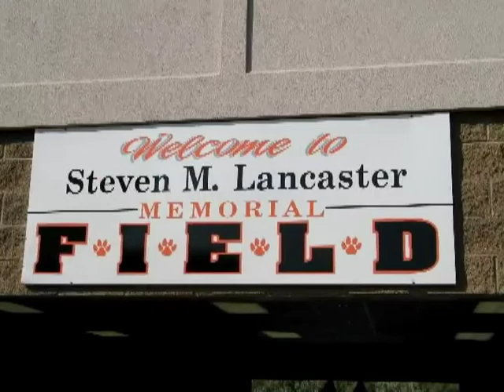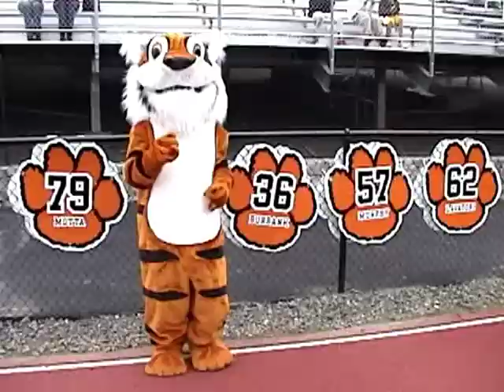2003 Tiger Football Highlight Film (Intro only, 13 min)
Intro footage acknowledging the 2003 Ridgefield, CT Tiger Football coaching staff followed by a few minutes of practice and other clips that preceded the game highlights included the full video (not posted). I claim no copyrights to any background music and grateful that it was not cut from the uploaded version. Our thanks to the musicians and their producers.